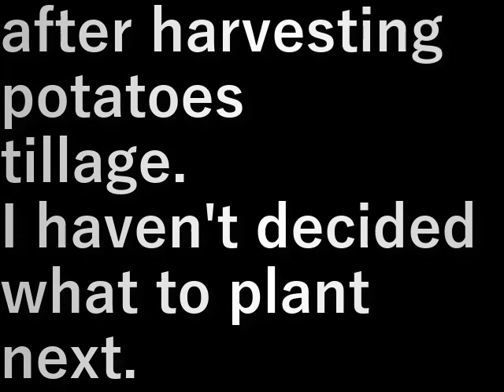村民農園耕運(2023.6.24) Cultivate a villager's farm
ジャガイモを収穫した後を
耕運します。

次に植えるものは決まっていません

after harvesting potatoes
tillage.

I haven't decided what to plant next.

設備屋の適当田舎暮らし